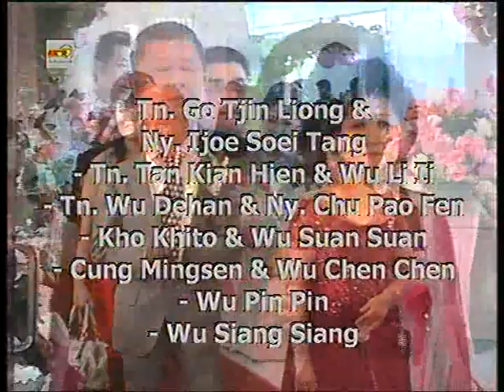Denny & Qing Qing @ AMOR Organizer @ Marcopolo 2 @ 1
Denny & Qing Qing @ AMOR Wedding & Event Organizer @ Marcopolo 2